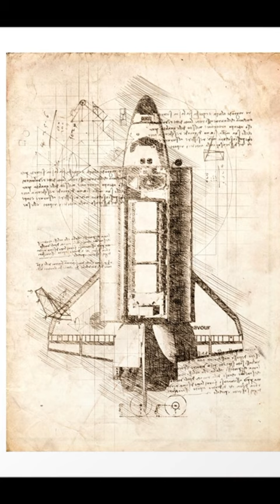Seconds from disaster. Hoot Gibson, American pilot and astronaut